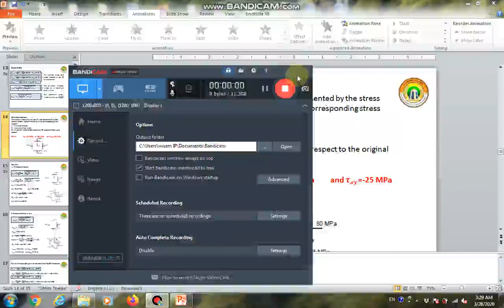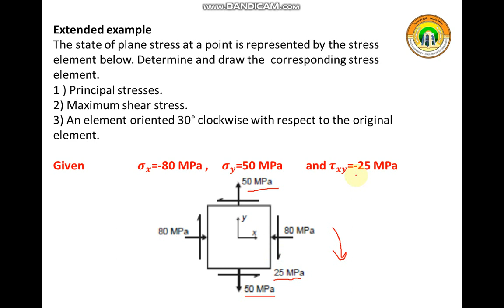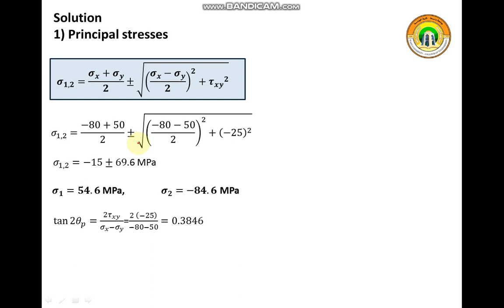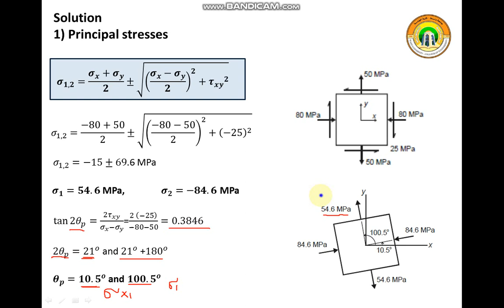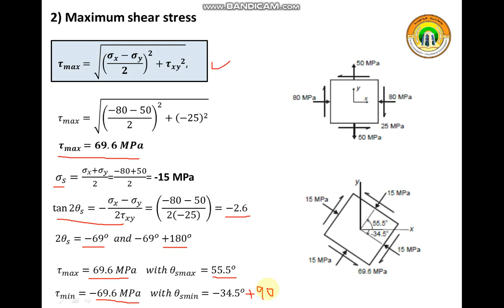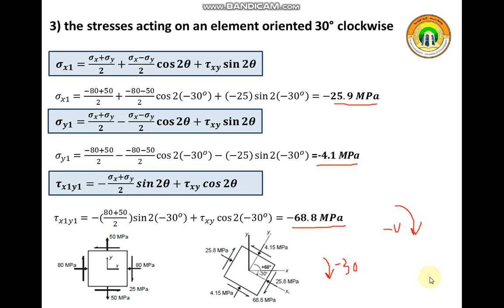Stresses on Inclined sections part 3 5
المحاضرة الاخيرة في الفصل الاول
  الموضوع : الاجهادات في المقاطع المائلة الجزء الثالث
المرحلة : الثاني ميكانيك - جامعة واسط
مدرس المادة : د حسين رزاق